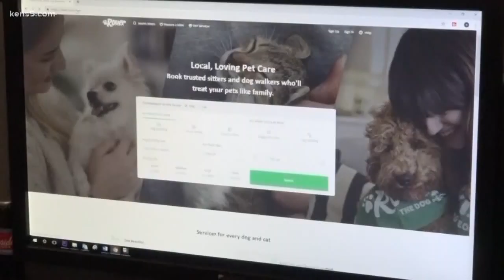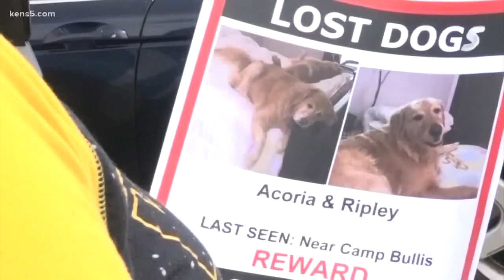San Antonio couple grows desperate to find missing golden retrievers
The couple even consulted with pet detectives, but there are still no signs of Acoria and Ripley. A pet sitter lost the golden retrievers four weeks ago.